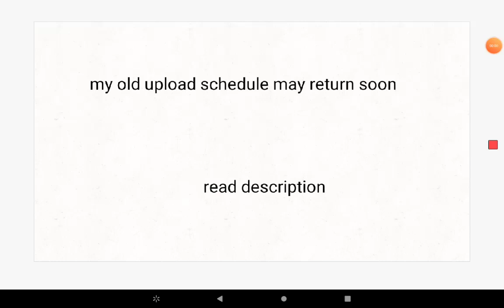My old upload schedule may return soon.. (read description)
When school starts back August 7th U.S. time, I'll be back to uploading only after 4:12pm, once again, U.S. time. This time change may only allow me to do 1-3 videos a day compared to the current 2-6 per day. I hope you all understand and until then, enjoy the 2-6 per day.
Thanks and I hope your day is going well. ✌️